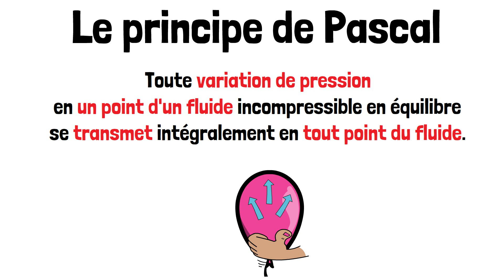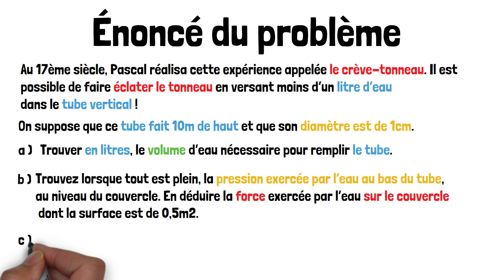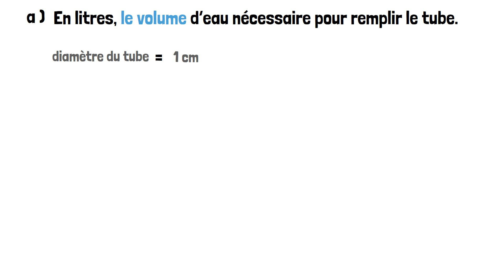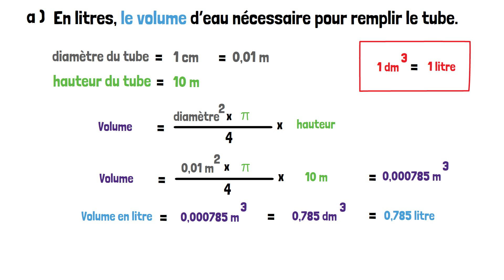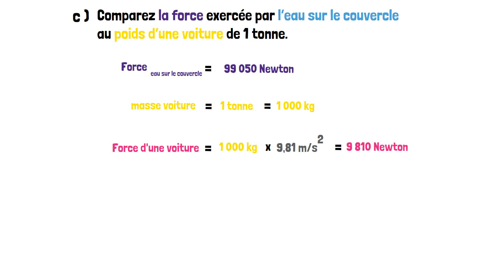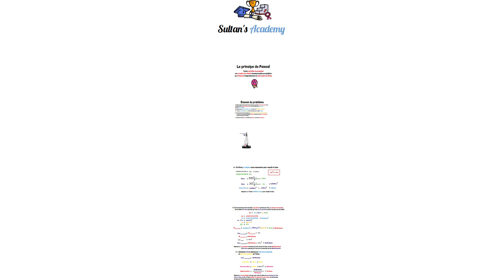Le principe de Pascal (le crève-tonneau)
Dans cette vidéo, nous allons voir le principe de Pascal en suivant ces étapes :
- Le principe de Pascal expliqué
- Problème avec le crève-tonneau de Pascal

Le principe de Pascal. Selon ce principe, toute variation de pression en un point d'un fluide, incompressible, en équilibre, se transmet intégralement en tout point du fluide.

Cela signifie que si nous appliquons une pression à une partie d'un fluide, cette pression sera ressentie dans tout le fluide.

Formule de la pression :
P = F / A
P = la pression.
F = la force.
A = l’aire.

Pour comprendre ce que cela veut dire, lorsque tu prends un ballon, tu le remplis d’eau. Lorsque tu appuies sur un côté du ballon, le ballon se gonfle de l’autre côté.

Cela veut dire que la pression se propage de l’autre côté.

Et bien, c’est ça le principe de Pascal.

L’unité de la pression est notée en Pascal, avec 1 Pascal = 1 N/m2.
Il existant aussi une autre unité souvent utilisé qui est le bar. 1 bar = 100’000 Pascal.

Nous avons vu le principe de Pascal.
Au prochain épisode.